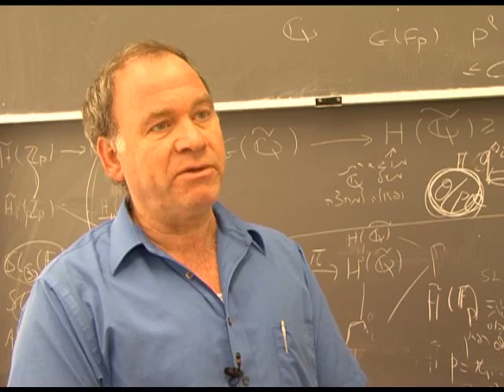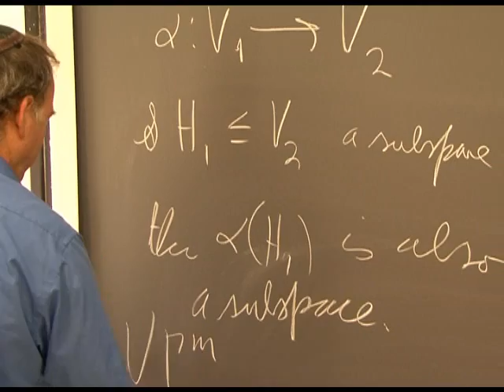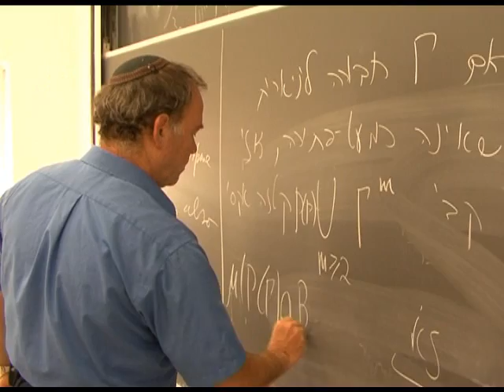Fields Medal 2010 - Prof. Elon Lindenstrauss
Prof. Elon Lindenstrauss of the Einstein Institute of Mathematics at the Hebrew University of Jerusalem today received the Fields Medal for 2010 -- a prize regarded as the "Nobel Prize" in mathematics that is awarded once in four years. He was the first Israeli to be awarded the medal.

The Fields Prize is given to scholars up to the age of 40 for outstanding mathematical achievement. Prof. Lindenstrauss received the medal today in Hyderabad, India, at the opening of the International Congress of Mathematicians, which is convened every four years by the International Mathematical Union. The medal was presented to him by Shrimati Pratibha Patil, the president of India,
The Fields Medal is named for Prof. J. C. Fields, a mathematician at the University of Toronto who was secretary of the 1924 International Congress of Mathematicians in that city. He donated funds establishing the medal and outlined the criteria for earning it -- that it would go to someone with great future potential and who had already demonstrated significant achievements in the field. The medal this year was awarded to three others in addition to Lindenstrauss..
Prof. Lindenstrauss is a second generation mathematician. His father, Prof Joram Lindenstrauss, is a professor emeritus at the Einstein Institute of Mathematics at the Hebrew University, an Israel Prize winner for mathematics, and a member of the Israel Academy of Sciences and Humanities.

Prof. Elon Lindenstrauss is a graduate of the Talpiot program for outstanding students in the Israel Air Force, a reserve major in the Israel Defense Forces, and a winner of the Israel Defense Prize. Born in 1970, he has a bachelor's degree in mathematics and physics, and a master's degree and Ph.D. in mathematics, all earned at the Hebrew University. After receiving his Ph.D. he worked at the Institute for Advanced Study at Princeton, .N.J., and at Stanford University in the US. He also held an appointment as a professor at Princeton University. He has been a professor at the Hebrew University since 2008. He is married and the father of three children. The family lives in Jerusalem.

Prof. Lindenstrauss has won a number of prizes in the past, beginning with his work as a student and including prizes from professional mathematical associations in Europe and Israel.

Prof. Alex Lubotzky, a colleague at the Einstein Institute of Mathematics at the Hebrew University, commented: "Prof. Lindenstrauss received the Fields Medal in recognition of his research solving some of the most difficult and complex problems in number theory." He emphasized that Lindenstrauss' work "has a strong basis in methods developed by mathematicians at the Hebrew University."

Lubotzky said that despite the fact that Israeli school children have ranked poorly in recent years in international tests in mathematics, Israel is still among the elite in outstanding mathematical research. He calls mathematics the "secular Talmud," in that it is learning for its own sake, but nevertheless history has shown that this learning has brought a great deal of practical benefit tor humanity.

The proof of the outstanding achievement of Israel in mathematics, he said, can be seen in the leading role that Israeli mathematicians play in the Intentional Mathematical Union, the membership in which is determined on the basis of the quality and quantity of research by individuals. "Israel is one of the ten largest and leading state delegations represented in the organization," he noted.

Hebrew University President Prof. Menahem Ben-Sasson said today that "Israel is indeed a mathematics 'power,' but hadn't yet won this top Fields Medal until now. The age limit of 40 for winning it is definitely an obstacle for young Israeli researchers who have to begin their academic careers later than others because of their military obligations," he pointed out. Even so, he said, Prof. Lindenstrauss has shown that talented scientists can overcome this limitation. He said that people such as Lindenstrauss should be considered Israeli "cultural heroes."

The Einstein Institute of Mathematics at the Hebrew University was founded in 1925, concurrent with the opening of the university. The institute is considered the best in its field in Israel, said Prof. Lubotzky, with its members having won top international awards. Among them is Prof. Robert J. Aumann, who is a Nobel Prize winner. The institute also included two winners of the Wolf Prize, which is awarded in Israel to scientists from around the world. Six of the institute members were Israel Prize winners, and many others are members of the Israel Academy of Sciences and Humanities and the American Academy of Arts and Sciences. In the last two years five of the institute's researchers won European Union scientific grants, which is an extraordinary achievement, said Lubotzky.